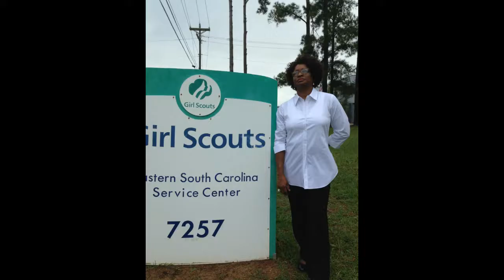Mrs Z: Honoring Her Legacy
From the Geraldyne Zimmerman Scholarship Gala